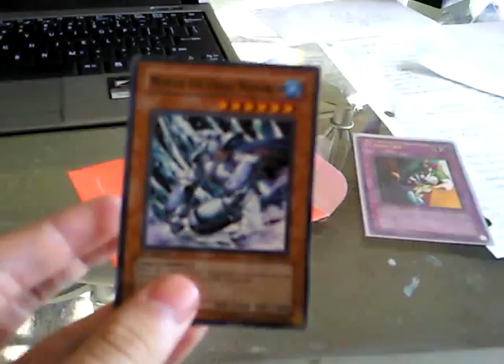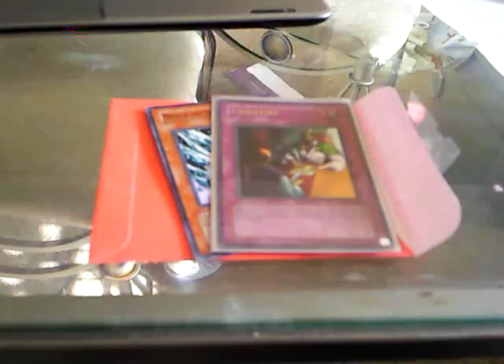Trade Proof for ishman2222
thanks for the trade ill send when i receive...and goooooo Lakers!...haha...   : D  ...